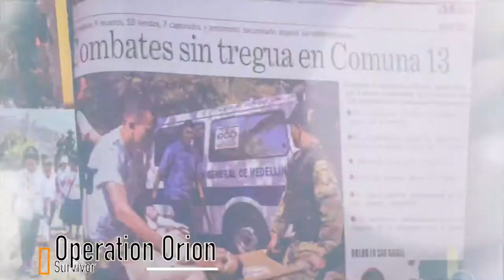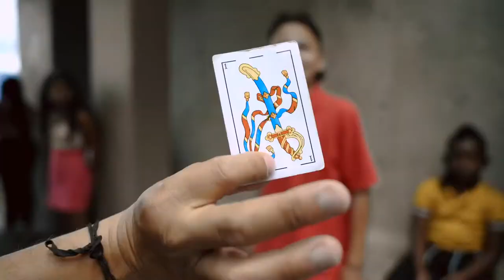Comuna13, Medellin Colombia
From war to peace!
One of the most violent neighborhood in Medellin Colombia has become one of the most visited touristic sites
Visit with @gotourmedellin